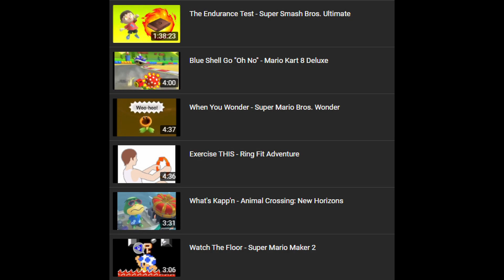My Elgato HD60 X Experience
Time Stamps:
0:00 - Start
0:22 - My Personal Setup
0:52 - Issue Fixes
1:32 - Software Alternative
1:44 - Overall Review
2:05 - End